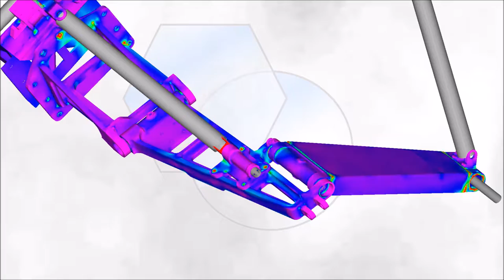Abbott Aerospace Stress Analysis